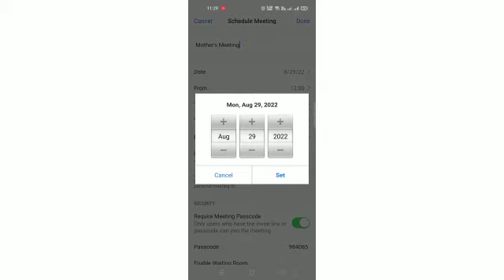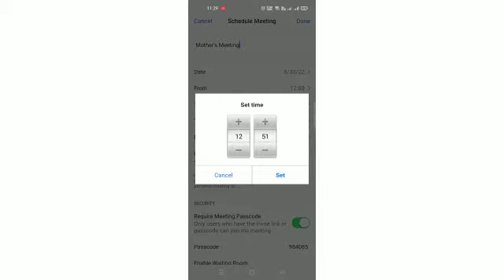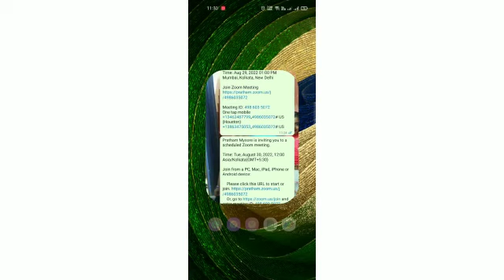ಜೂಮ್ ಕರೆಯನ್ನು ಹೇಗೆ ನಿಗದಿಪಡಿಸುವುದು (Kannada) How to schedule Zoom call